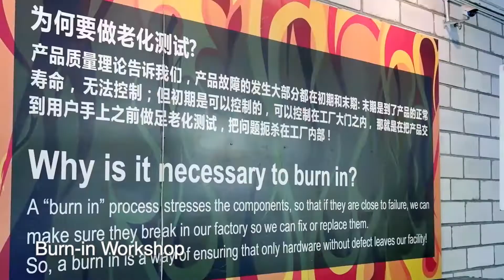SKYRC PETONEER REVOGI XPARKLE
Welcome to the virtual tour!

We are a versatile manufacturer with 13 years of experience, vertically owning SMT, DIP, CNC, plastic injection, and assembly.
A team of 20 engineers works in-house, as does a group of 13 quality control specialists.

How we operate?
By adhering to the amfori BSCI code of conduct, we are committed to social responsibility.
Our quality management system is compliant with ISO9001:2015.